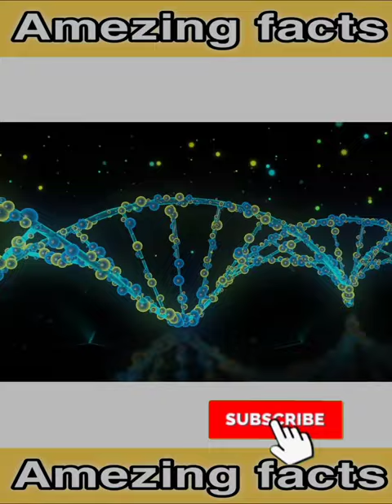Interesting Fact DNA ll DNA की ताकत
क्या आप जानते हो मानव का खून DNA कितनी ताकत रखता है, तो चलिऐ जान्ते है, मानव का 1 ग्राम DNA Google और Facebook के सारे डेटा को Store कर सकता है और वही पर 2 ग्राम DNA पूरी दुनिया की सारी डिजिटल जानकारी को Store कर सकता है, Amezing
Facts about hindi
Facts about india
Facts about gk
Gk question answer hindi
Hindi gk
Youtube shorts
Viral shorts
Viral video
Hindi facts
Shorts facts video
Facts viral
Hindi shorts viral
Gk video
Affairs shorts video
How to make facts
How to launch new facts
New facts video
Facts about viral
Education video
DNA Fact, DNA की ताकत